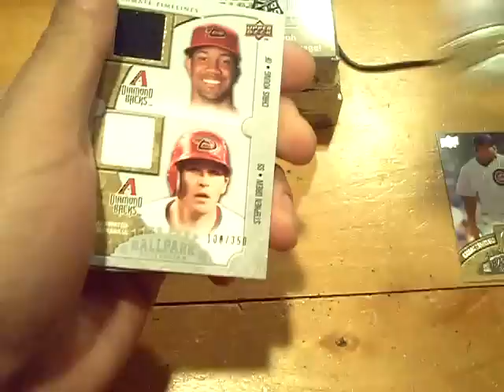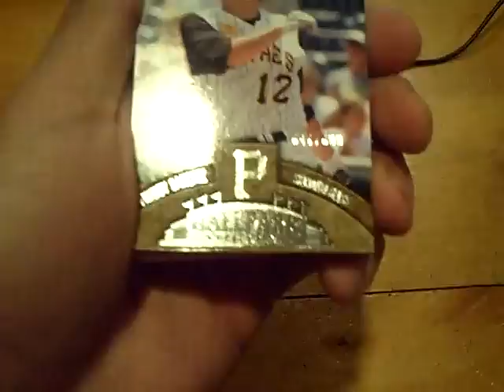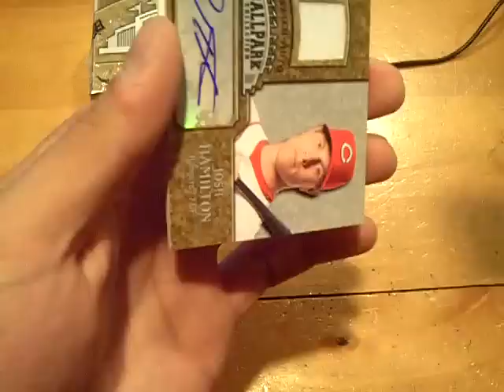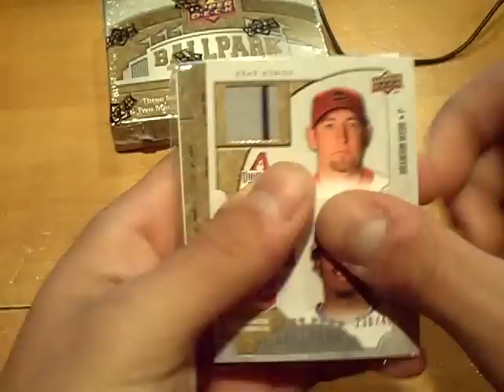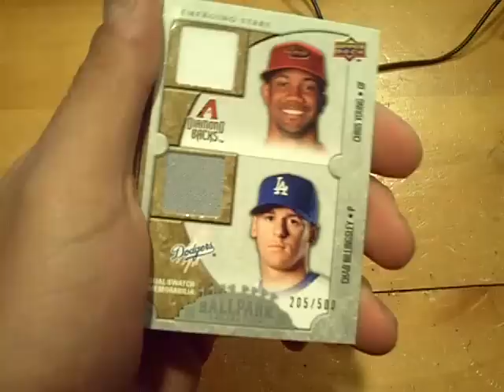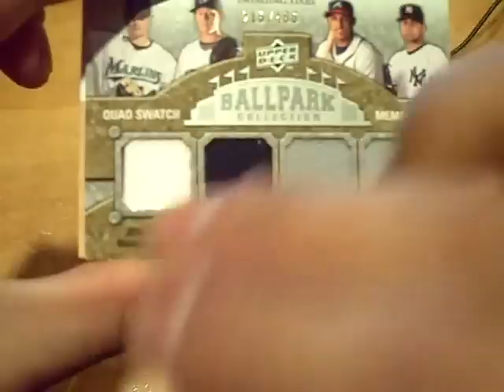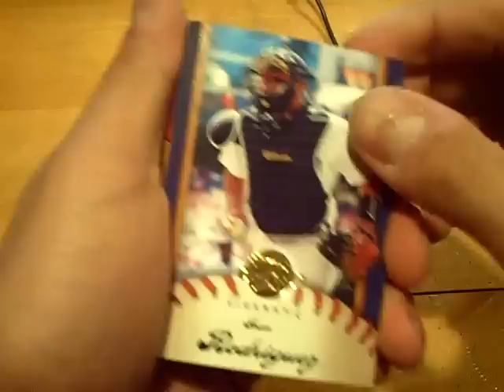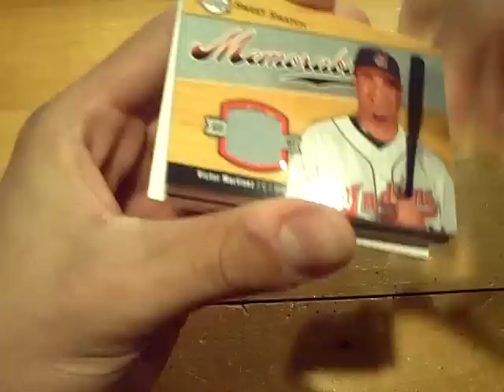2009 Upper Deck Ballpark & Sweet Spot 2 Box Break *CaseHit*